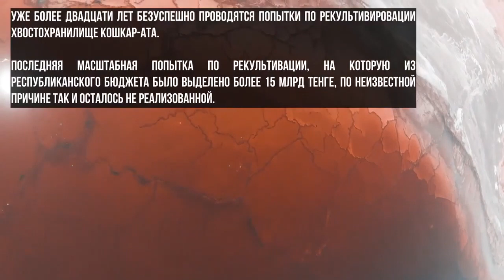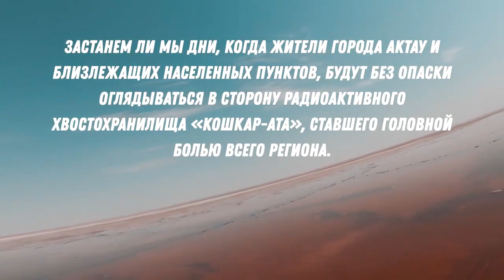Кошкар-Ата - хвостохранилище ядовитых отходов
Это не просто проблема - это экологическая катастрофа, но о ней почему-то молчат уже несколько лет...